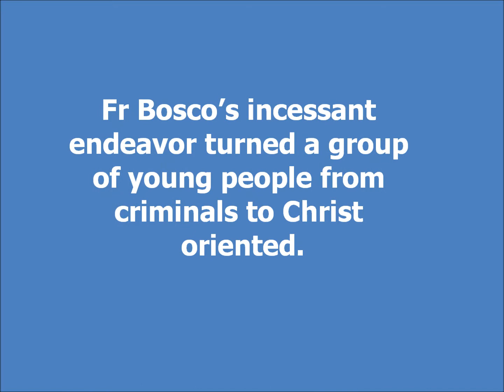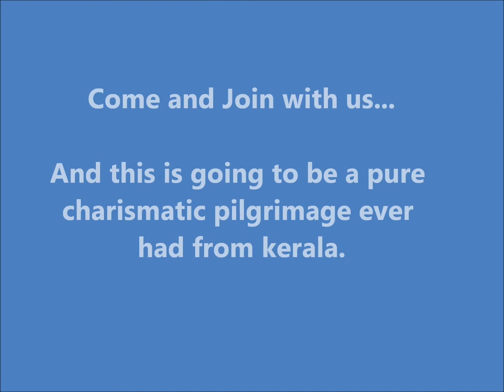Holyland Tours 2012 Oct 12 Lead By: Fr. Bosco Njaliath.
GLAD Tours and travels (INDIA) PVt. Ltd
42/1378 A1,
Kanjiramukkil Buildings,
MARIAM Kutty John Road,
Kochi - 682018 - india

Ph: 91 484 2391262, 4050262